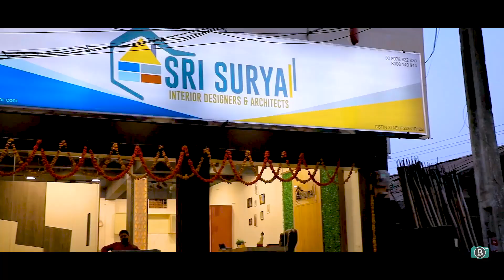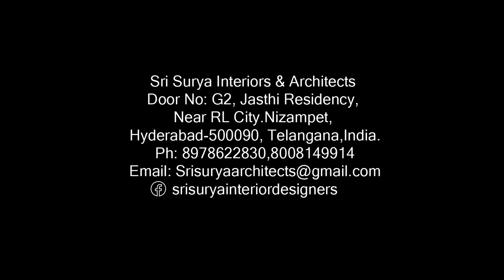Sri Surya Interior Designers & Architects| Bernice Medias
Sri Surya Interiors & Architects
Shop No.#6/1, 6/2, Gosamrakshana samiti complex,
Gosamrakshana street, R R Pet, Eluru-534002
Andhra Pradesh, India
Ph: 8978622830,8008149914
Door No: G2, Jasthi Residency,
Near RL City.Nizampet,
Hyderabad-500090, Telangana,India.
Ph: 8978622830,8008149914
     srisuryainteriordesigners